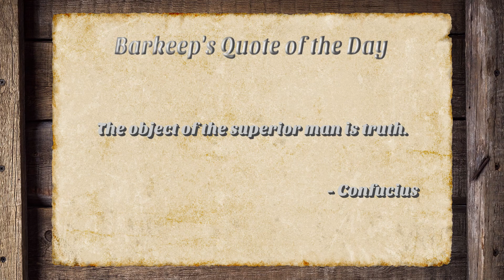Crusher Death Night! - Age of Darkness Survival - Edwin Part 2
Another Death Night, another chance to destroy some nightmares.

This is an edited VOD from twitch! If you want to see everything live: